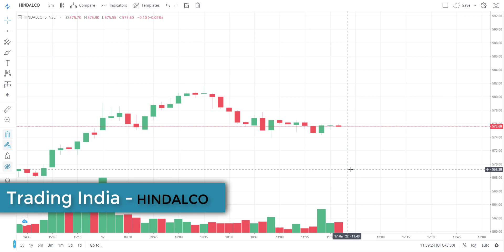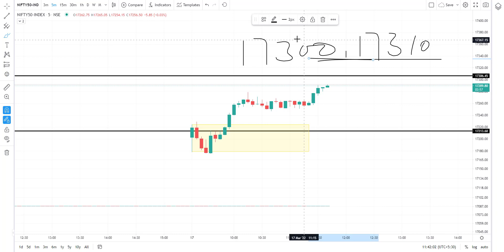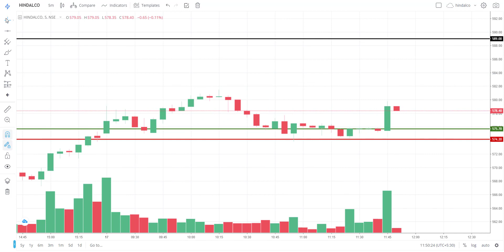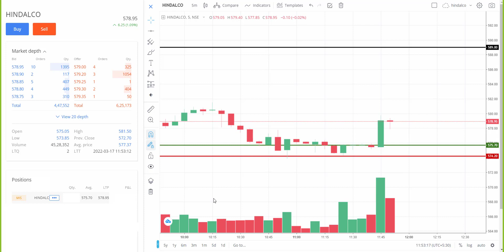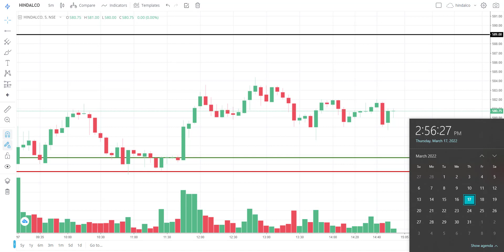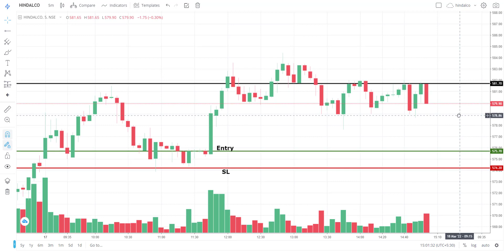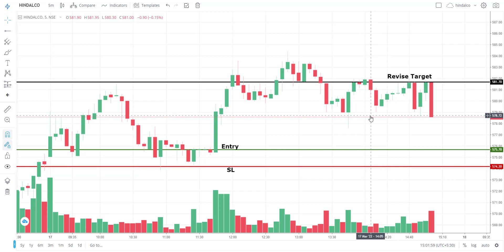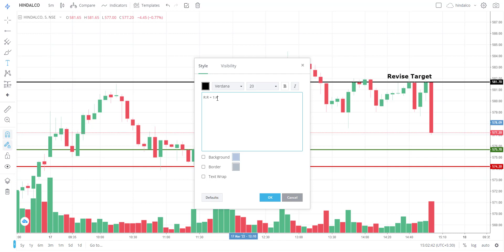R:R = 1:4 | Intraday Live Trading (17 March 2022) with HINDALCO | Trading India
R:R = 1:4 | Intraday Live Trading (17 March 2022)  with HINDALCO by Trading India

sideways market
loss
zerodha
kite
beginner trading
learn trading
trading vlog
banknifty live intraday trading
Intraday trading,
intraday strategy,
share market,
stock market,
trading,
demat account,
share market account opening process